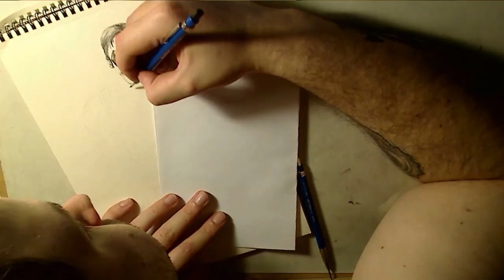♦ Zooc Draws : The Comedian (Watchmen)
Mini-FAQ:
♦ I've been drawing for 2 years, self-taught.